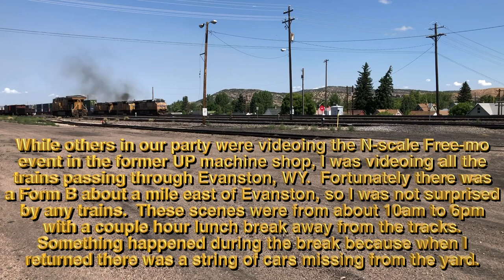2024 Utah trip Part 3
All day at Evanston, WY during the N scale Free-mo event.